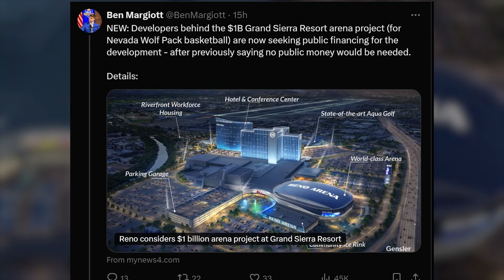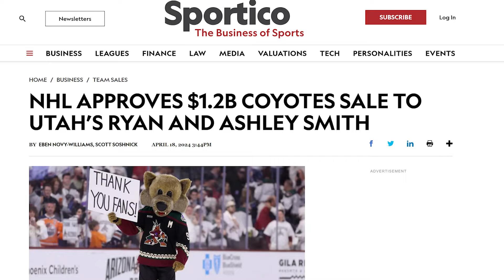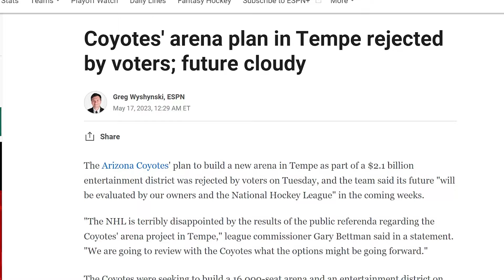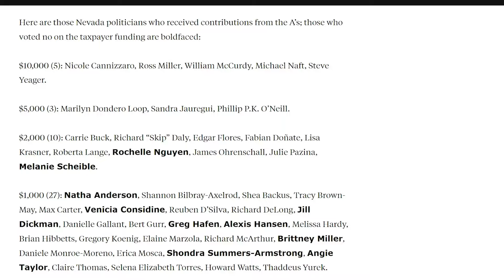New Reno Arena in Doubt After Unexpected Public Funding Request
Just when it finally looked the Nevada Arena project was building some momentum, a bumbling fool with a track record of failed arena plans makes the biggest mistake you can make as an out-of-towner in tourism-focused town…asking for public money to build something with minimal community benefits.

That is exactly what Alex Meruelo and his friends are seemingly now doing in Reno with all the local media outlets up there reporting his group looking to develop the arena project has now submitted an application for tax increment financing.

The use of public money for the Nevada Arena has been greeted with disbelief by locals, with the people of Reno fairly adamant that this is a nonstarter. And while we don’t publicly know the reaction of Caser’s Entertainment and the other casinos in Reno, I’m guessing the words massive push back and up-and-arms would be among the best ways to describe it.

To understand this, we need to go back in the timeline. When the project was first announced more than a year ago now, Nevada University President Brian Sandoval clearly stated no public dollars would be invested in the project.

Now, no one associated with Meruelo who would be bankrolling the project said anything of the sort. In fact, they only said the university would not need to pay anything on the development. Of course, Meruelo Gaming purposely had Sandoval and the University be the face of the announcement at the time in order to sway the public.

The “no public dollars would be invested in the project” statement has kind of stuck. Even if that was never uttered, there is another more recent factor to consider.

Meruelo just pocketed a cool $1 billion for the Arizona Coyotes and has since reportedly renounced his rights to market meaning that is his cash to spend. The general consensus in the Biggest Little City in the World is why the hell does he need public help getting this project off the ground.

While the arena would give Nevada basketball a new home, it would also house his minor league hockey team, host countless events and bring people to his Grand Sierra Resort and Casino. While the project may, and I stress that word, may provide a few benefits to the city of Reno has a whole, it is Meruelo who cleans up here.